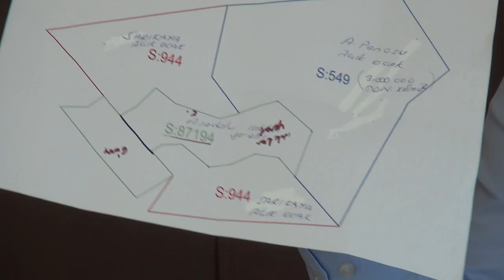Maden İşçileri Sendikası Soma Şubesi Açıkladı Siz Ne Yapmak İstiyorsunuz